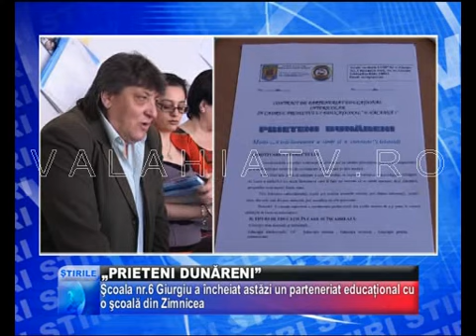„Prieteni Dunăreni"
ÎŞI PROPUN CA TIMP DE UN AN SĂ DERULEZE ACŢIUNI COMUNE CARE SĂ AIBĂ DREPT ELEMENT PERMANENT CALCULATORUL ŞI UTILIZAREA ACESTUIA ÎN SCOP EDUCAŢIONAL, ASTFEL CĂ S-AU ÎNTÂLNIT PENTRU A PUNE LA PUNCT ACEST PARTENERIAT. REPREZENTANŢII UNEI ŞCOLI DIN ZIMNICEA AU VENIT ASTĂZI LA ŞCOALA NR.6, ÎN CADRUL PRIMEI ÎNTÂLNIRI ÎN CADRUL PROIECTULUI "PRIETENI DUNĂRENI".